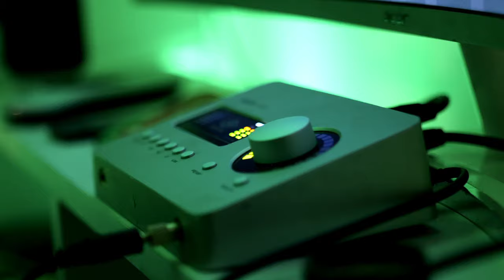RS x DGWALA - Boom Boom (Music Video) | Mixtape Madness